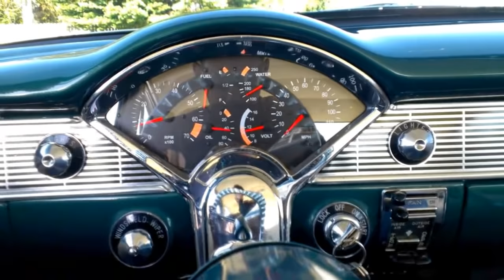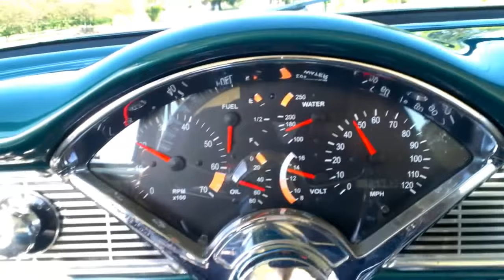1956 Chevrolet Bel Air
This is hands down one of the coolest cars we've had!  It's a Canadian built '56 two door post Bel Air with a supercharged 350 and a 5 speed manual transmission! The 350ci V8 has a Weiand supercharger, Weiand intake manifold, Holley carburetor, MSD 6AL box and MSD Boost Timing Master box, headers, electric cooling fan, and tons of polished billet accessories! The transmission is a TKO 600 Tremec 5 speed that shifts very easily and has a nice solid feel to it.  Inside, it has extremely comfortable tuck and roll upholstered seats, a tilt steering column, Classic Industries gauge cluster, a Hurst shifter, and is just very tastefully done throughout. It's covered in a gorgeous two-tone paint scheme, has mirror-like chrome, very nice glass, and sits on a set of 17 inch American Racing wheels.  The front tire size is 235/45/ZR17 and the rears are 335/35/ZR/17. If you're thinking those rears seem awfully wide, you're right! Those deep dish 17 inch wheels are bolted onto a Currie narrowed 9 inch posi-trac rear end, and it has some professionally installed, and out of view, mini tubs to accommodate all that rubber! The '56 also has 605 power steering, four wheel power disc brakes, custom performance dual exhaust, H4 headlights, and it's still got the 1956 Washington plates! To top it off, this thing drives like a million bucks! It's a whole lot of car!